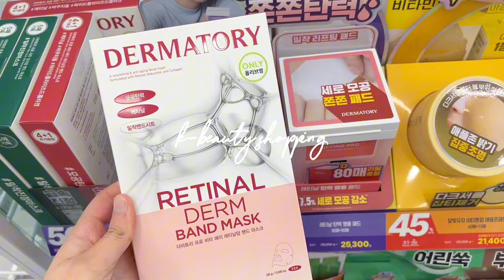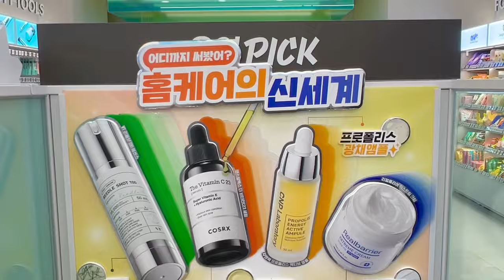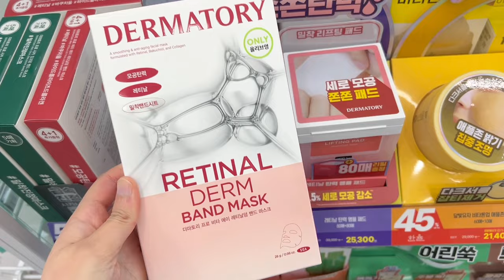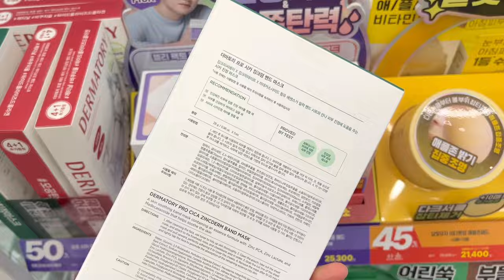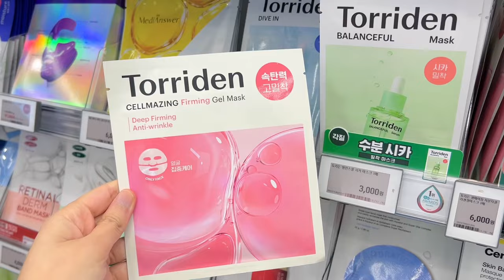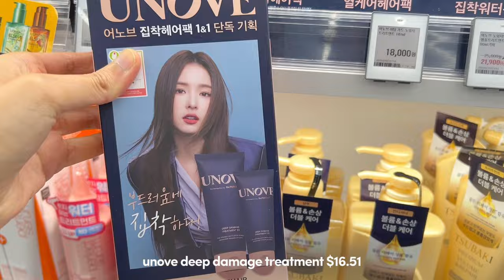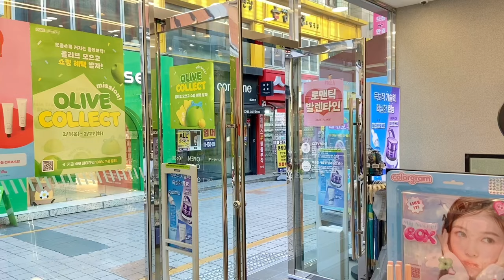Makeup and skincare shopping! Young & beautiful collection at Olive Young Korea